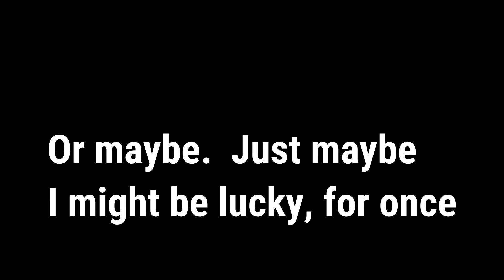First day back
Well I've finally done it.  I've got all of my ducks in a row and I'm out working for myself again.  And it's the first day in the new truck.  I am just hoping that she holds up okay.